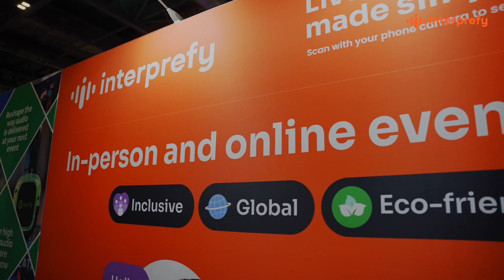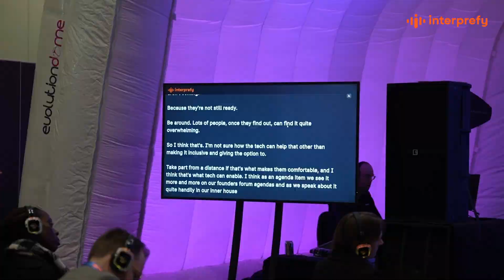Revolutionizing Event Experiences with Interprefy’s Multilingual Solutions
Dive into the future of multilingual event experiences with Interprefy! Discover how we are transforming global events through innovative AI Speech Translation and Remote Simultaneous Interpretation (RSI) technologies.

🔊 Hear firsthand from our partners about the groundbreaking impact of Interprefy's solutions on their events. Witness the power of seamless localization, expanded audience reach, and unparalleled accessibility in action.

♻️ Learn how we're not just bridging language gaps but also championing sustainability, offering a green alternative to traditional on-site interpretation.

📈 Whether you're an event organizer, tech enthusiast, or just curious about the latest trends in event technology, this video is a must-watch!